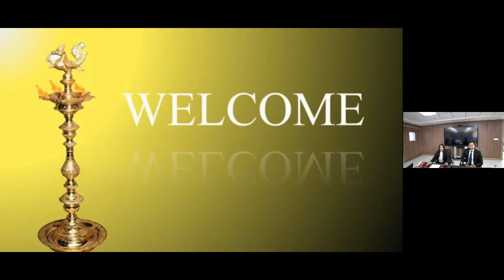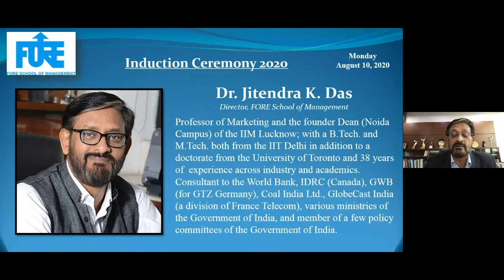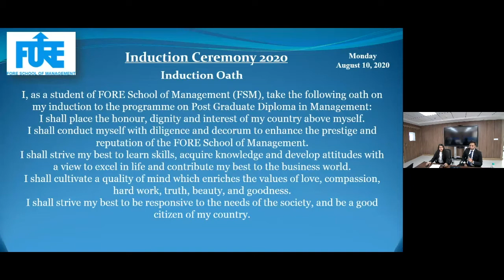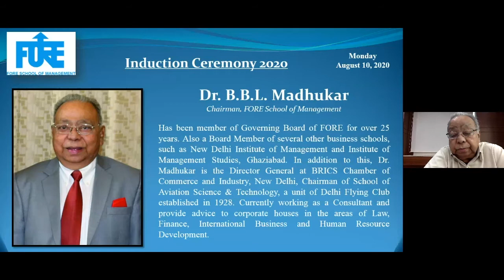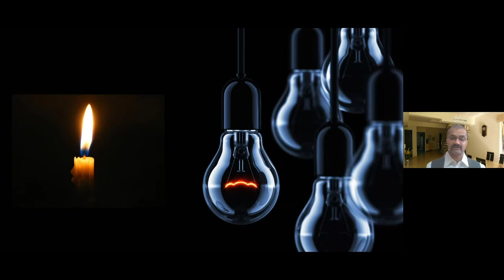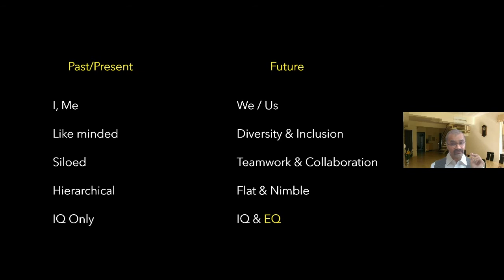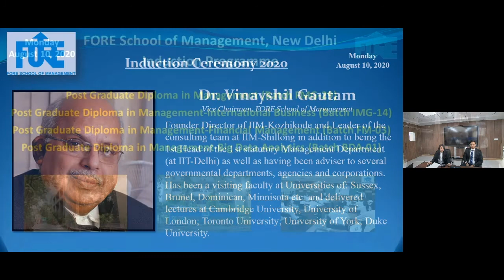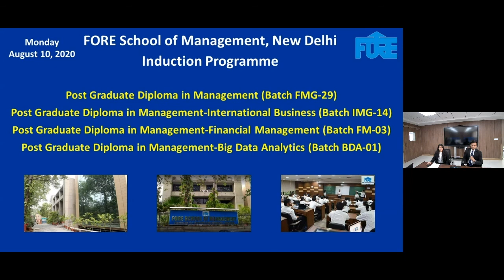Induction Programme 2020, FORE School of Management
FORE School of Management organised its Induction Programme 2020 on August 10, 2020, that saw several distinguished guests attending. Held online, the event marked the induction of new students of PGDM: FMG-29, IMG-14, FM-03 & BDA-01. Among the illustrious speakers were members of the leadership Prof. Sanghamitra Buddhapriya, Dean (Academics); Dr. Jitendra Das, Director; Dr. BBL Madhukar, Chairman; Dr. Vinayshil Gautam, Vice Chairman; and distinguished alumni Mr. Samik Roy Country Head - Modern Workplace, Microsoft India, and Ms. Pallavi Shome, COO, Bank of New York Mellon (BNYM), Technology in India. The programme saw the speakers sharing words of encouragement to the new students, reading the Induction Oath, and much more.